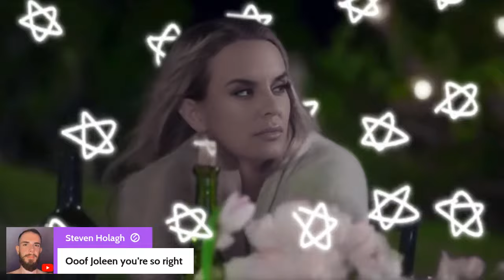Vanderpump Rules Season 11 Ep 6 ROAST | Isolate, Groom and Lie 🤥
Sandoval attempts to reconnect with Scheana during a meditation exercise; Brock accuses a friend of spreading a rumour about his marriage; James and Ally announce their new family member to the world; Ariana and Katie embrace their inner bosses.

Comedian and Pop Culture Vulture, Joleen Lunzer brings you her uncensored opinions as she hilariously roasts and recaps Vanderpump Rules Season 11 Episode 4 “Dog Days Of Summer.”

Send it here:
45300 Portola Ave

Nana's Amazon Wishlist:

Joleen's Amazon Wishlist: